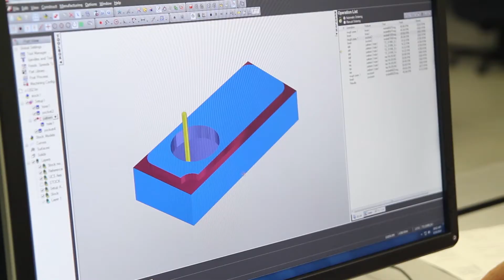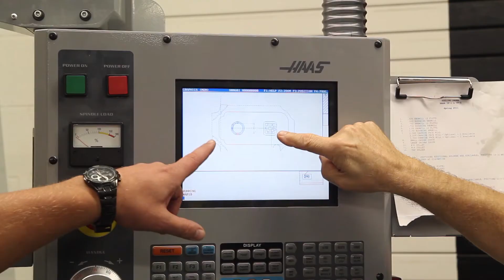40 for 40: 40 Years of Success (Episode 4)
Pellissippi State is proud of the role it has played in educating the citizens of Knox and Blount communities for the past forty years. We are honored to help students achieve their success, one story at a time.